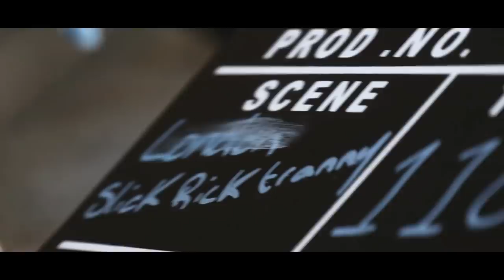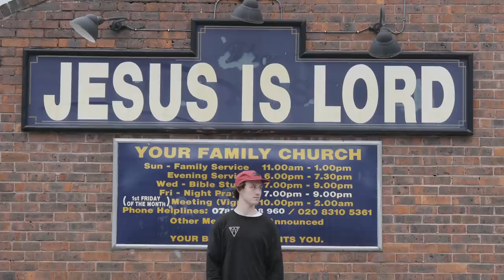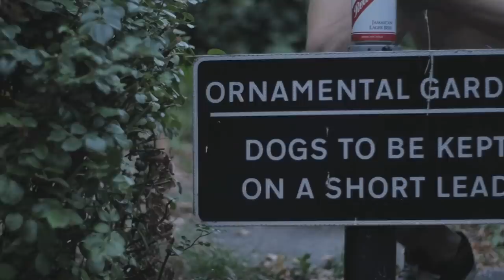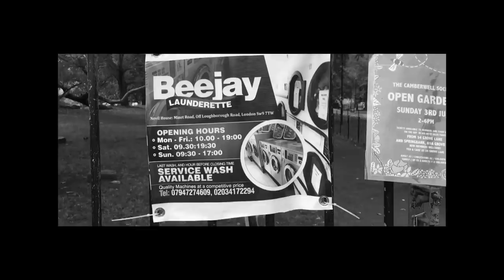Federal BMX - FTS LOST IT VOL 6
This is "Lost it" Volume 6 in the ongoing series chronicling the progress of Federal Bikes full length "FTS" project and features riding in London from Dan Lacey, Bruno Hoffman, Anthony Perrin, Joe Jarvis, Ryan Eles and James Cunningham.